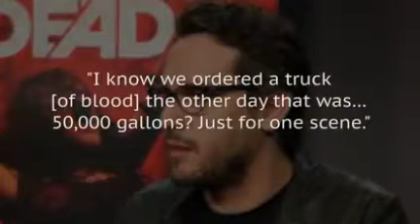Deleted horror movie scenes/ you need to see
Veid horrible world